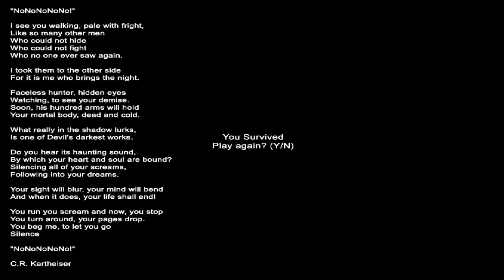Slender Shadows: Elementary (8/8 Teddybears) [Halloween Special]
This one took me a lot of work